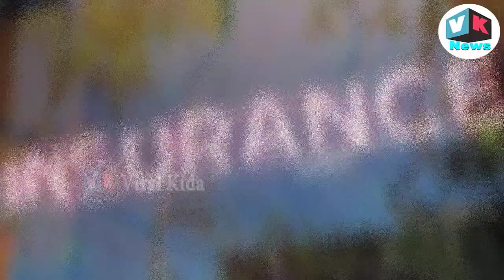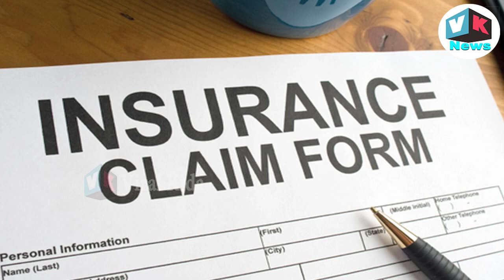पीएनबी में अकाउंट है, तो ये ये खबर आपके लिए है, Good News for PNB card holder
Punjab National Bank will refund missing money from ATM.

tweeter-
Google+-